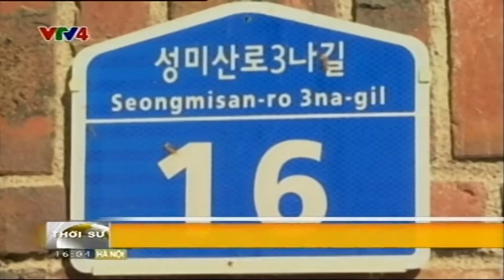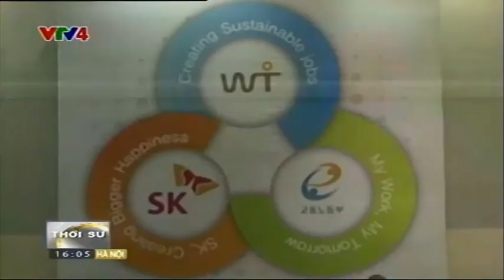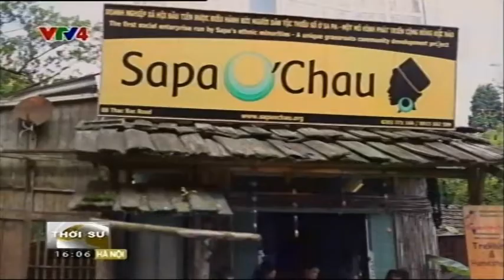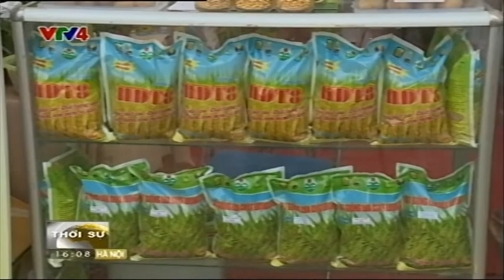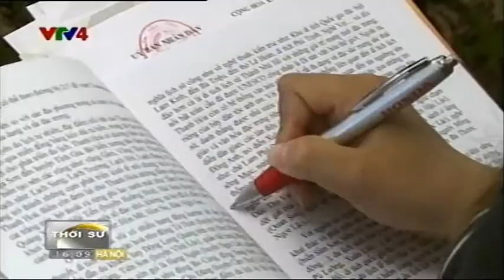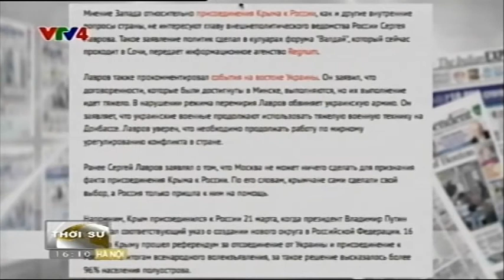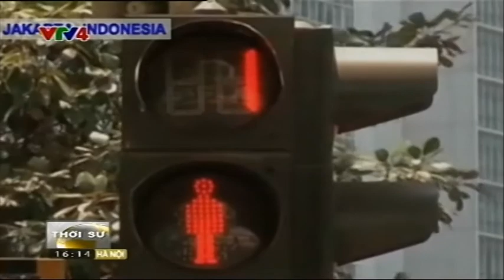Bản tin thời sự Tiếng Việt 16h - 24/10/2014